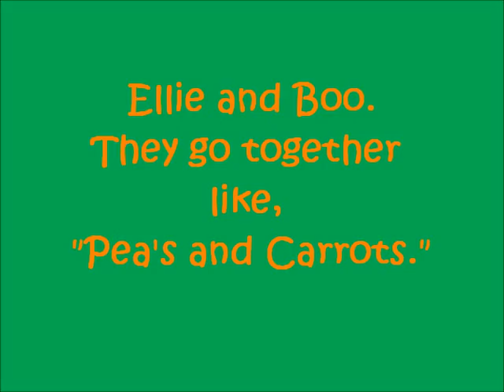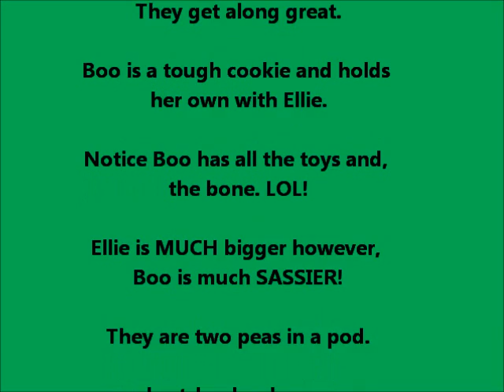Ellie and Boo.wmv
Ellie and Boo enjoying a Sunday afternoon. Boo the brat, though much younger and smaller than Ellie manges to hog the toys and "The Bone". Good thing Ellie is so laid back and good natured. She just finds another toy. Until of course Boo thinks that toy looks better and she steals it. Although Ellie is figuring her out. Now Ellie makes something look more interesting. Boo drops what she has to steal  from Ellie and then, Ellie moves in for the bone she dropped. These two are a riot to watch interact.